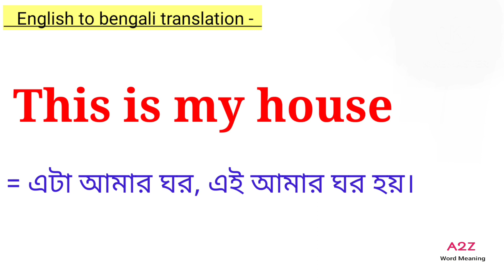This is my house meaning in bengali || This is my house এর বাংলা অর্থ কি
এই ভিডিওতে this is my house -এর বাংলা অর্থ নিয়ে আলোচনা করা হয়েছে। আশা করি ভিডিওটি তোমাদের উপকারে আসবে।

this is my house meaning
this is my house meaning in bengali
this is my house bengali meaning
this is my house meaning in bangla